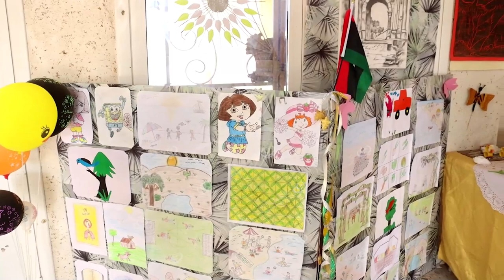افتتاح معرض للنشاط المدرسي بمدرسة زليتن المركزية LCNA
وكالة الغيمة الليبية للأخبار- زليتن.

نظمت مدرسة زليتن المركزية للتعليم الأساسي بزليتن اليوم الاثنين معرضا مدرسيا حيت قدم طلبة وطالبات المدرسة أعمالهم الإبداعية التي أنتجوها خلال  منتصف العام الدراسي.

وتضمن المعرض عددا من نشاطات ومشاركات الطلبة في أقسام متنوعة ( الموسيقى والأشغال اليدوية واللغة العربية واللغة الإنجليزية والتربية الفنية والعلوم والحاسوب )، إضافة إلى عرض مقتنيات وسجلات إدارة المدرسة.